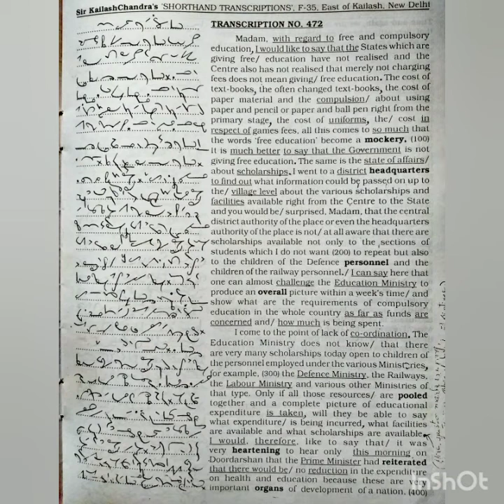Shorthand Dictation 100 WPM For SSC Stenographer Skill Test | By Shorthand Dict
Hello friends, here is another shorthand dictation @ 100 WPM | Transcription No. 472 | Volume - 22 | 400 Words | Shorthand Dictation 100 WPM For SSC Stenographer Skill Test | By Shorthand Dict

Shorthand Dict
Shorthanddict